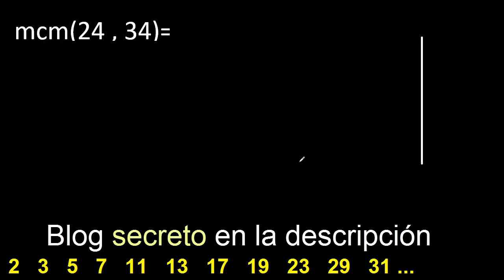Minimo comun multiplo de 24 y 34 . mcm 24 y 34